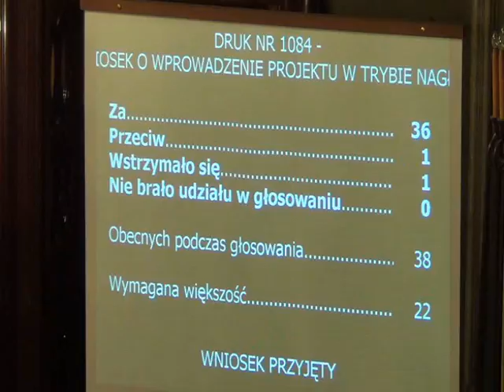RMK_19-12-2012_08 Zmiana statutu Miasta Krakowa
Projekt zmiany statutu Miasta Krakowa

Projekt Komisji ds. Reformy Ustroju Samorządowego, Współpracy i Dialogu Społecznego Rady Miasta Krakowa - druk 1084